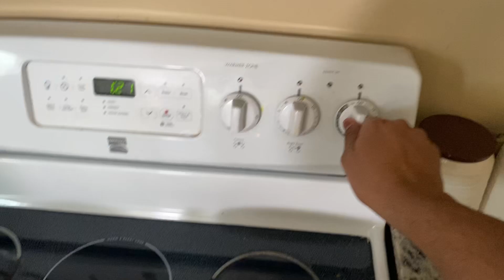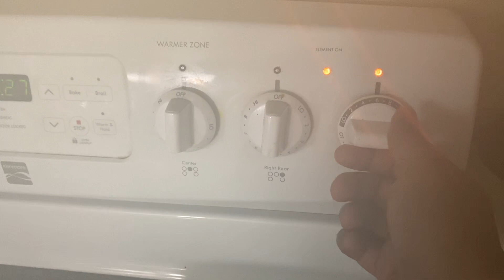Cookery Class | Jaggery Rice | Mithe Chawal | Easy Recipe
Gur Wale Chol Easy recipe. Enjoy :)